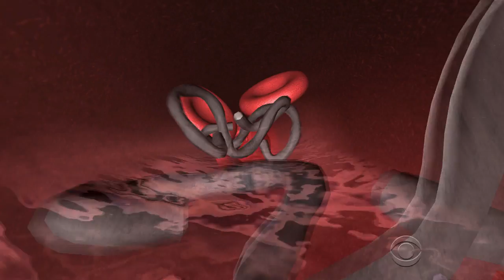How is Ebola transmitted?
As news spreads about the Ebola patient being treated in Dallas, many Americans are worried about how the virus is spread. The CDC notes that Ebola is spread when bodily fluids come into contact with broken skin, but cannot be transmitted through the air. Dr. Jon LaPook reports.